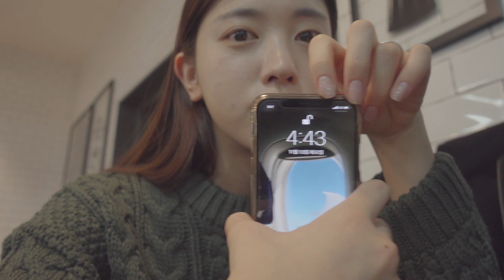[VLOG] 제주도 셀프 결혼 스냅 #1 (생일)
안녕하세요:)
제주도 웨딩 스냅 갔던 날, 브이로그 입니다🌴
솔직히 목적은 여행이였지만,
간 김에 추억을 남기고자 계획했던 촬영이였어요^^!
제 생일과 겹쳤던 시기라 남자친구에게 꽃과 선물도 받고,
맛있는 뷔페도 많이 먹고 정말 좋았던 여행 겸, 촬영이였어요👍🏻
옆에서 함께 해준 다인이(친구)와 작가님 덕에 더 재밌었구요:)
그런 소확행 제주 브이로그 입니다!
1, 2탄을 동시에 올려봅니다 헤헤

영상을 보다보니 저는 정말 피곤한 모습이였네요😂
11월은 개인적인 스케줄이 너무 많아서
피부 상태나 건강적인 부분이 안좋았던거 같아요🤪🤪
(제 저질체력이 한달에 한번 찾아오는 그 님을 이기지 못했네요😑ㅎㅎ)
지금은 다시 원래의 건강으로 회복중에 있답니다
생각해보니 운동을 안해서 저질체력이라 그런거 같네요
내일부터 신부 관리 더 힘껏 해야겠어요🥰
관리하는 중에 꿀팁 있으면 공유도 하겠습니다
여러분 추운 날, 더 건강 챙기자구요! 감기도 조심하세요🤧
그럼 브이로그 재밌게 봐주세요:)
안뇽💕